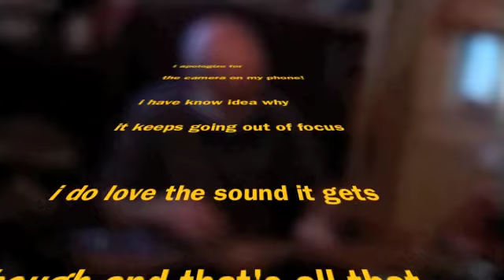Patience by G n R played by Steve Melanson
Steve plays a Gresch square neck resonator tuned to open G
the only mic used is the one in my Android phone
I cleaned up the sound a bit on my mini Mac when I edited the video
sorry about the focus on the camera going in and out. I have no idea why it did this